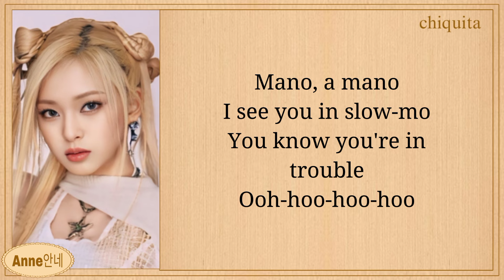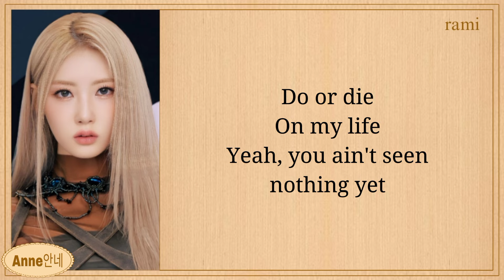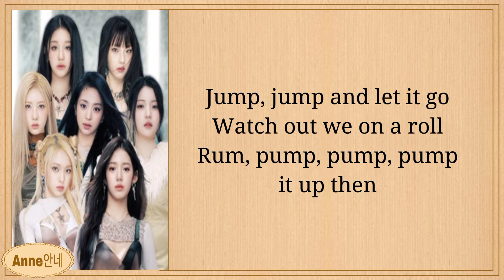BABYMONSTER Sheesh Easy Lyrics